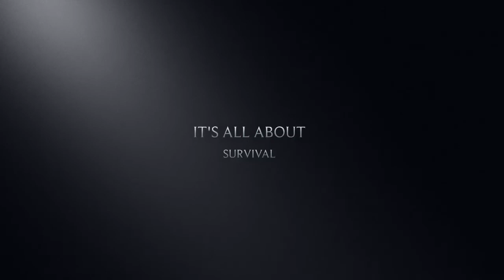THE WORLDS GONE WILD (TRAILER) !!!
THANKS !!!